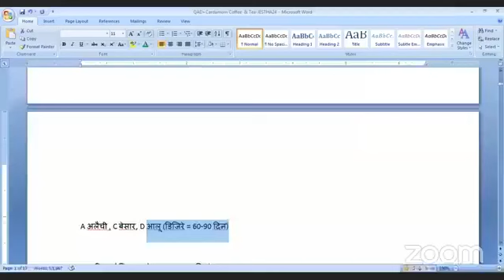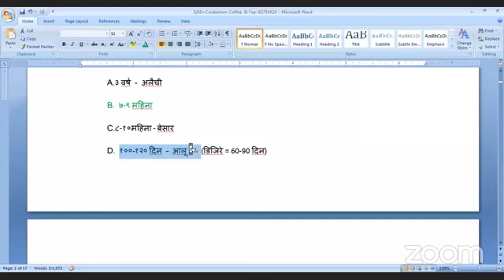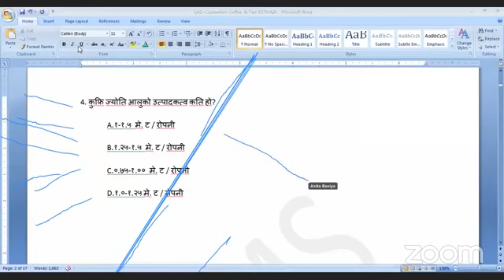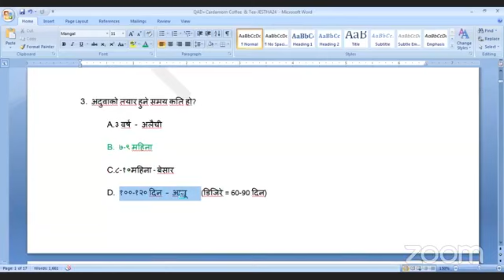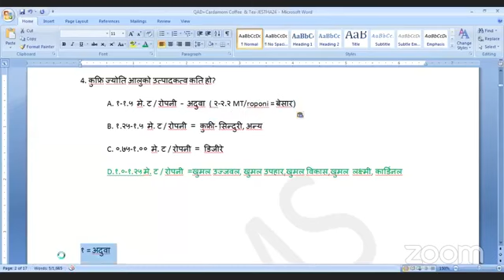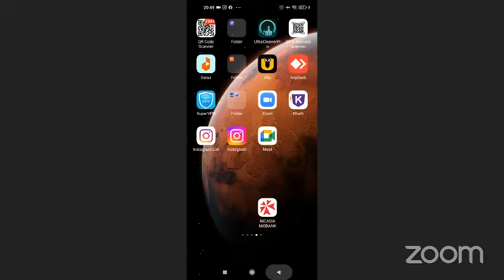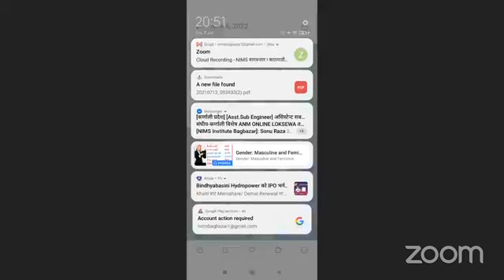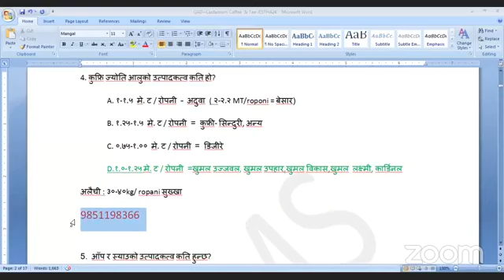कृषिको लाेक सेवा विशेष उपयोगी भिडियो संभावित प्रश्न उत्तर काे संगालाे भाग ३२४